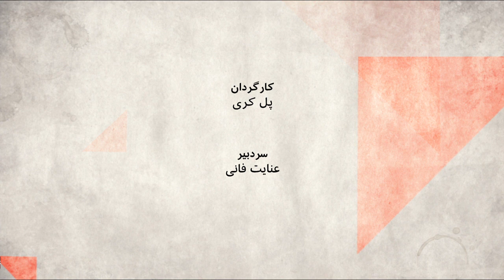اعتراضات بی‌سابقه کارگران نفت و پتروشیمی، چرا مهم است؟ صفحه دو آخرهفته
در بخش نخست، نگاهی به اعتصاب‌های متعدد کارگری در روزها و هفته‌های اخیر. کارگران پالایشگاه‌های آبادان، پارسیان و قشم همراه با کارگران شرکت پتروشیمی لامرد و کارگران دست‌کم دو فاز پارس جنوبی این هفته  در اعتراض به پرداخت نشدن دستمزد و مزایای خود اعتصاب و تجمع کردند.  اینها را اضافه کنید به اعتراضات کارگران هفت تپه که هفته‌ها ادامه پیدا کرده همزمان با دادگاه رسیدگی به تخلفات مالی  امید اسدبیگی، مدیرعامل کارخانه نیشکر هفت تپه به اتهام پرداخت رشوه و تخلفات ارزی. کارگران می‌گویند، اسدبیگی حقوق آنها را وجه المصالحه با قوه قضاییه در جریان دادگاهش کرده است .تحول جالبترحالاهم ورود نمایندگان اصولگرای مجلس برای رسیدگی به ماجراست.
چه اتفاقی در فضای کارگری ایران می افتد و تاثیرش بر کل اعتراضات در ایران چیست؟
بهرنگ زندی، روزنامه نگار مسائل کارگری
روزبه بولهری، خبرنگار وتهیه کننده برنامه کارنامه در رادیو فردا
میثم آل مهدی، فعال کارگری و سازماندهنده اعتراضات فولاد خوزستان
در بخش دوم، تنها چند هفته بعد از کمپین اعدام نکنید که فارسی زبانان در اعتراض به احکام اعدام معترضان در ایران راه انداختند و جهانی شد، خبر از اعدام مصطفی صالحی رسید، که متهم بود در جریان اعتراضات دی ۹۶، یک سپاهی را کشته است. اتهامی که او نپذیرفته بود.جمهوری اسلامی از اعدام به دنبال چیست؟ آیا ارعاب ناشی از احکام اینچنینی اعتراضات را خاموش می کند؟
مهدی خزعلی فعال سیاسی در ایران
رویا برومند، مدیر بنیاد عبدالرحمن برومند